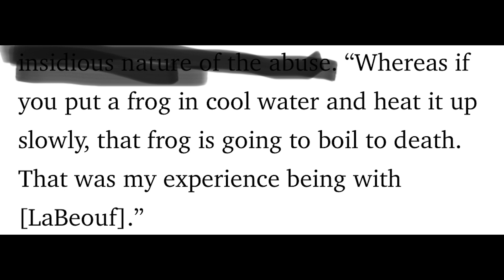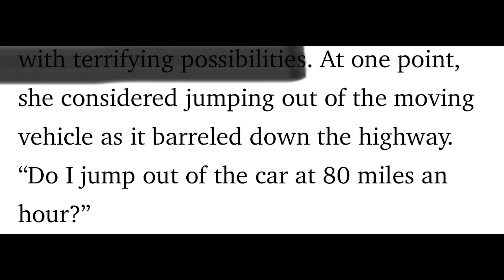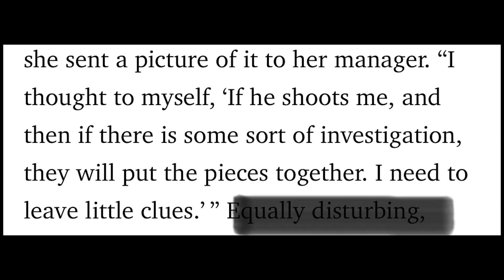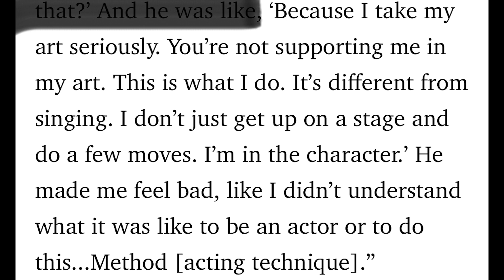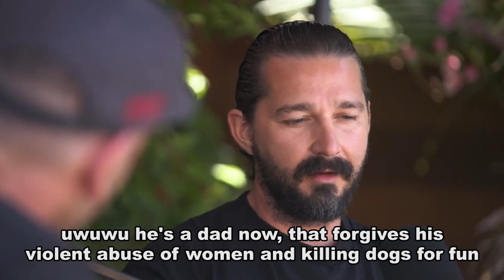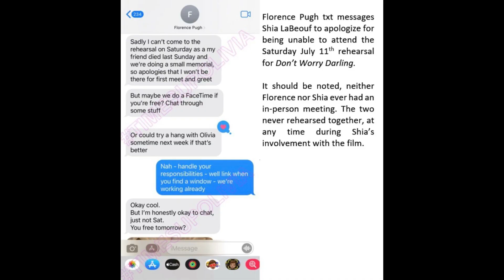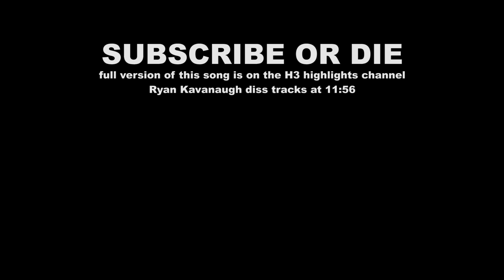Shia Lebeouf is an Abusive Dog Killer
If you support Shia Lebeouf or think he's misunderstood, this video will change your mind.